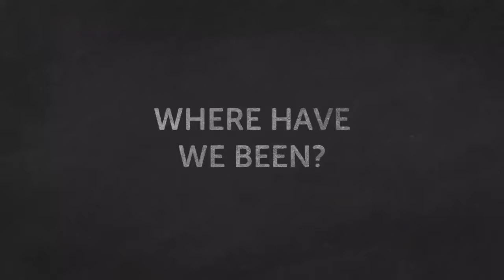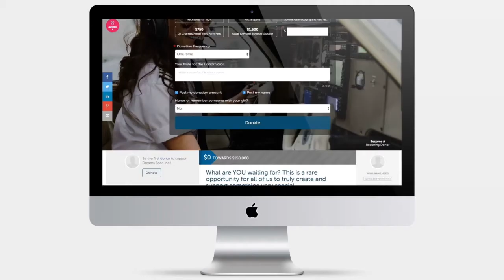Dreams Soar Launches New Donation Page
That's right! The next generation needs your support. What are YOU waiting for?  This global flight does not see launch without our partners, investors, supporters. and YOU! Come aboard the Dreams Soar family, invest in something bigger than yourself. We are excited to launch our official Dreams Soar giving site. All gifts are tax deductible and each dollar will directly help propel the mission to inspire the next generation of STEM & aviation professionals.

We are evolving, and hope you will join us on this journey.  See you in the air!